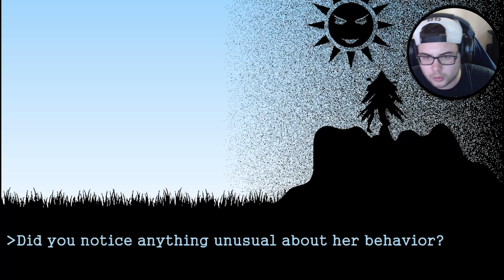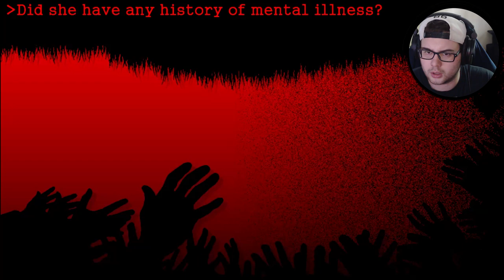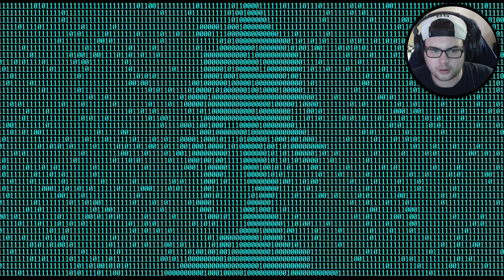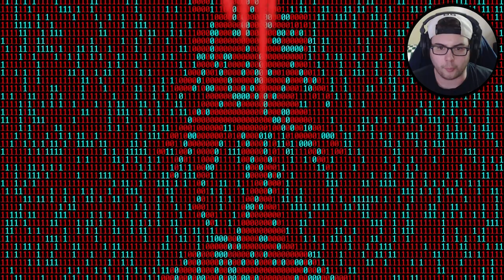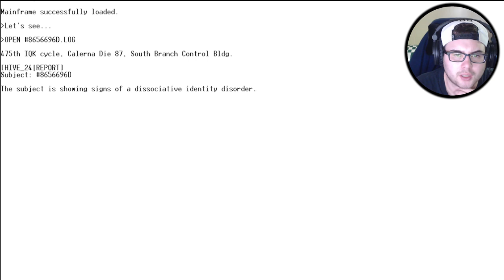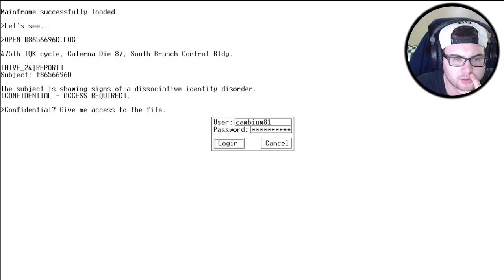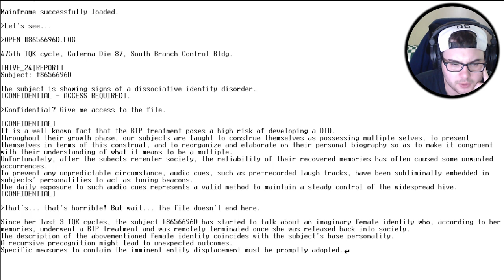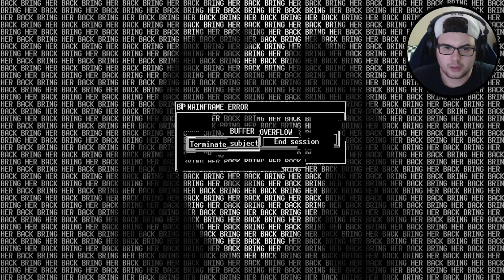Black Tree Project (Ending) - WHAT IS GOING ON IN THIS FACILITY!?